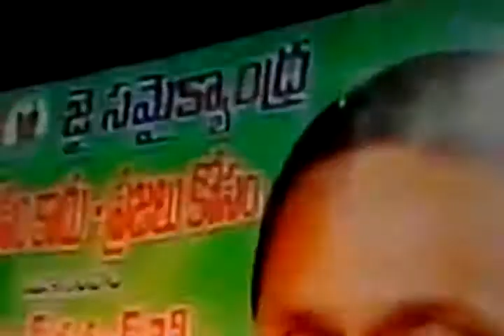Nallari Kiran Kumar Reddy Samaikyandra PartySpeech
Nallari Kiran Kumar Reddy Samaikyandra Party Speech